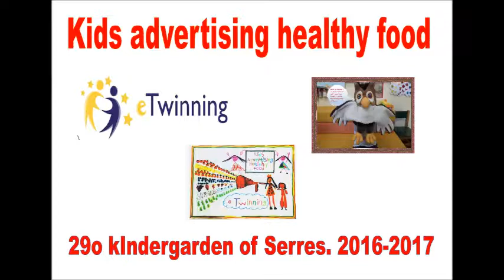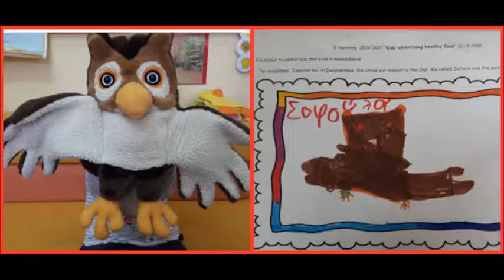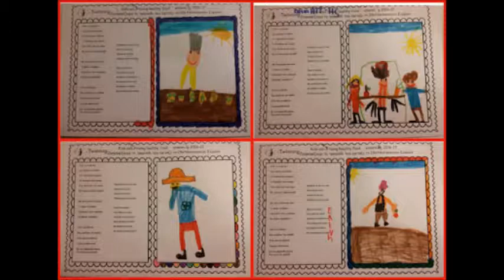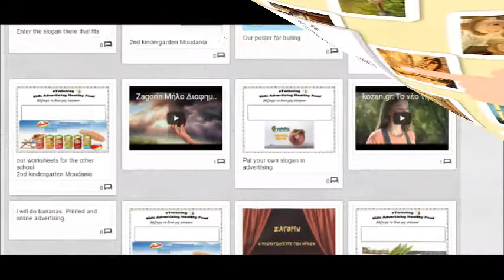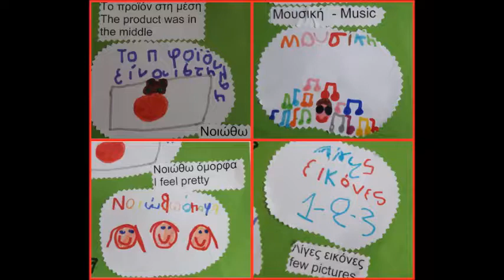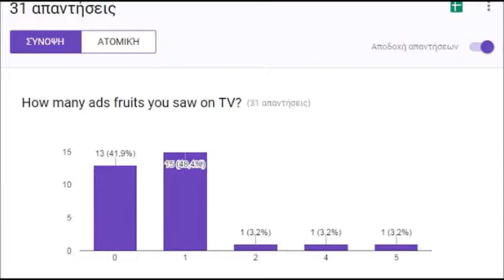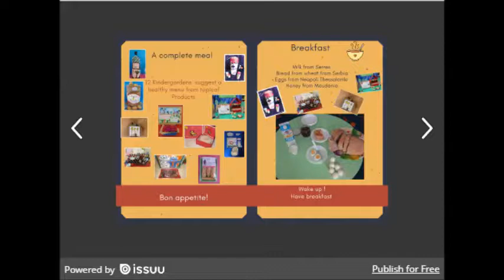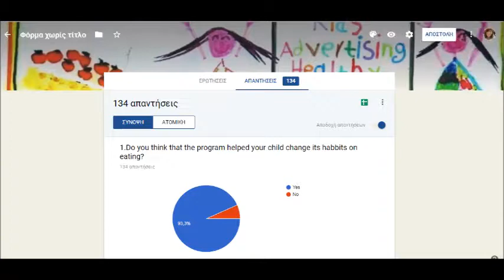Radio show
Kids advertising healthy food